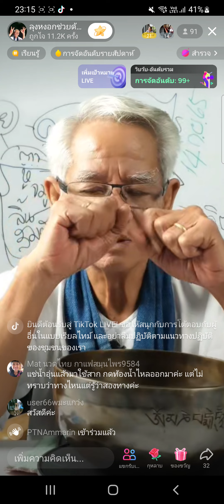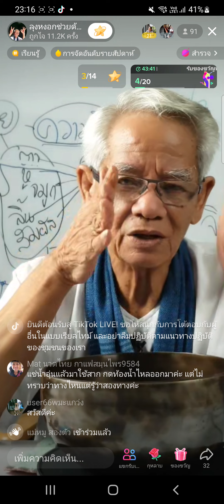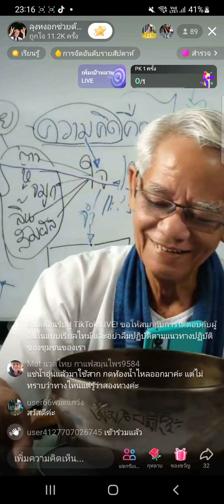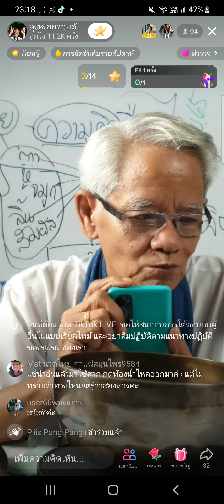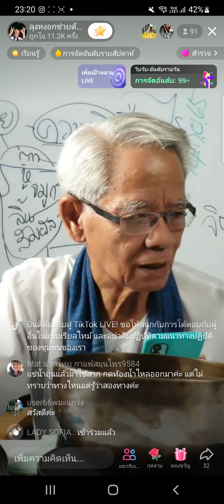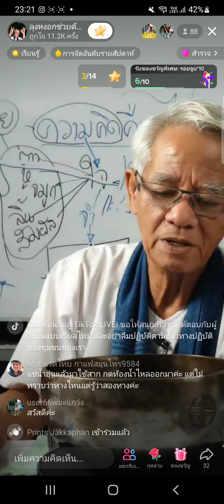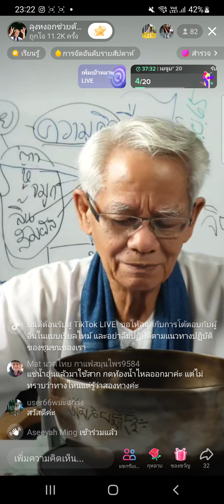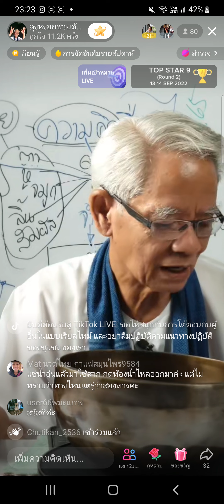15 กันยายน ค.ศ. 2022(2)